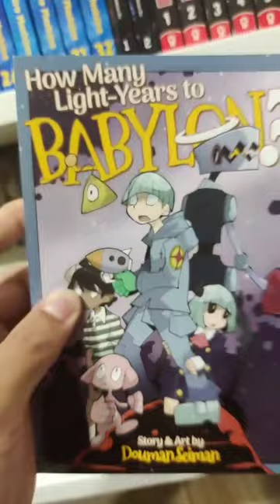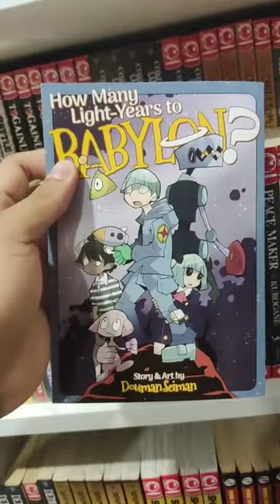This Is Bub And He Wants To Fu*k... 😂 seimandoman howmanylightyearstobabylon?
Bub is the man 😂

Support Me
Amazon Wishlist